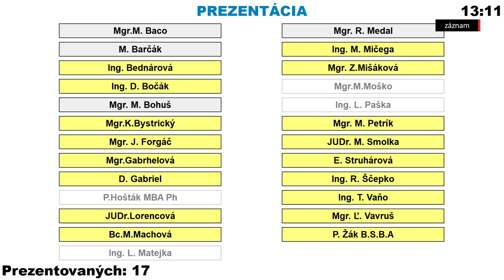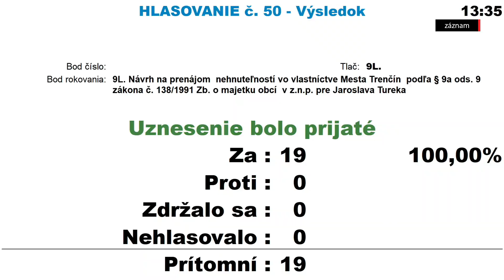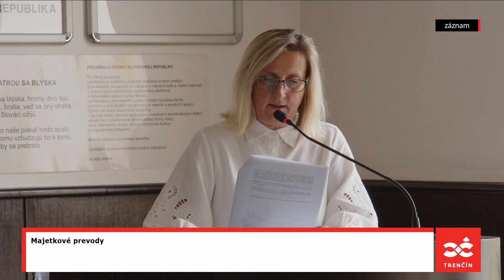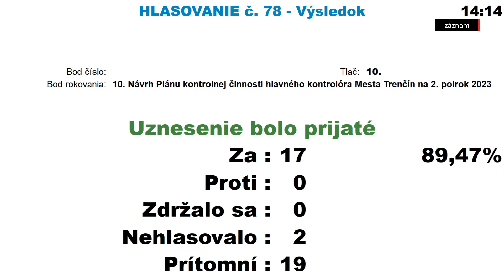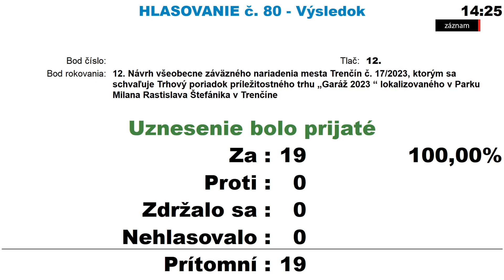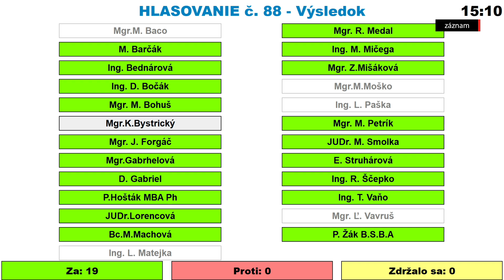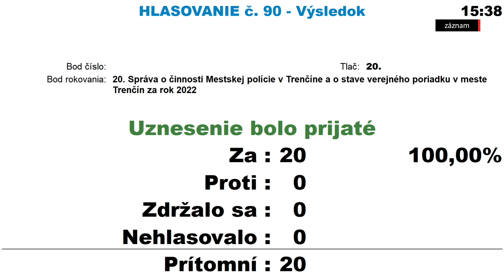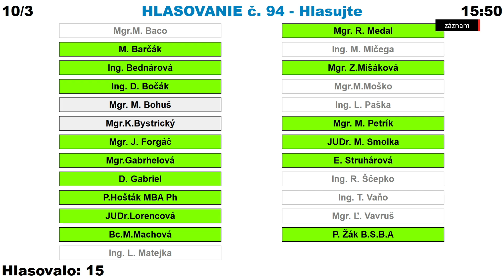MsZ Trenčín, 27. 6. 2023 - časť 2/2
časť 2

11. 0:00:30 Majetkové prevody
12. 0:56:25 Návrh Plánu kontrolnej činnosti hlavného kontrolóra Mesta Trenčín na 2. polrok 2023
13. 1:02:58 Návrh všeobecne záväzného nariadenia mesta Trenčín č. 18/2023, ktorým sa mení a dopĺňa všeobecne záväzné nariadenie mesta Trenčín č. 9/2021, ktorým sa vyhlasuje obecné chránené územie Trenčiansky luh
14 .1:11:55 Návrh všeobecne záväzného nariadenia mesta Trenčín č. 17/2023, ktorým sa schvaľuje Trhový poriadok príležitostného trhu „Garáž 2023 “ lokalizovaného v Parku Milana Rastislava Štefánika v Trenčíne
15. 1:13:57 Návrh všeobecne záväzného nariadenia mesta Trenčín č. 19/2023, ktorým sa mení a dopĺňa všeobecne záväzné nariadenie mesta Trenčín č. 6/2017, ktorým sa upravuje predaj výrobkov a poskytovanie služieb na trhových miestach na území mesta Trenčín
16. 1:15:40 Návrh všeobecne záväzného nariadenia mesta Trenčín č. 20/2023, ktorým sa mení a dopĺňa všeobecne záväzné nariadenie mesta Trenčín č. 7/2017, ktorým sa schvaľuje Trhový poriadok pre určené príležitostné trhy konané na území mesta Trenčín
17. 1:17:26 Návrh všeobecne záväzného nariadenia mesta Trenčín č. 16/2023, ktorým sa mení a dopĺňa všeobecne záväzné nariadenie mesta Trenčín č. 11/2018 o ochrane pred zneužívaním alkoholických nápojov
18. 1:27:58 Návrh všeobecne záväzného nariadenia mesta Trenčín č. 5/2023, ktorým sa mení a dopĺňa všeobecne záväzné nariadenie mesta Trenčín č. 12/2011 o určovaní cien za prenájom hnuteľného a nehnuteľného majetku vo vlastníctve mesta Trenčín
19. 1:48:26 Návrh na schválenie zástupcov mesta Trenčín do orgánov spoločnosti Trenčianska parkovacia spoločnosť, a.s.
20. 1:51:33 Návrh na odsúhlasenie umiestnenia reklamného zariadenia v k.ú. Záblatie v zmysle Záväznej časti ÚPN mesta
21. 1:58:40 Návrh na zmenu Zriaďovacej listiny Základná škola, Kubranská 80, Trenčín
22. 2:00:40 Správa o činnosti Mestskej polície v Trenčíne a o stave verejného poriadku v meste Trenčín za rok 2022
23. 2:27:28 Informatívna správa o organizačných zmenách na Mestskom úrade v Trenčíne
24. 2:31:15 Správa o stave plnenia Memoranda o znižovaní energetickej náročnosti pri prevádzke Zimného štadióna Pavla Demitru v Trenčíne
25. 2:35:00 Informácia o základných finančných ukazovateľoch Mesta Trenčín k 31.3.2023
26. 2:37:07 Informácia o rozpočtových opatreniach vykonaných primátorom mesta
27. 2:38:53 Interpelácie
28. 2:42:10 Rôzne
29. 2:59:20 Záver